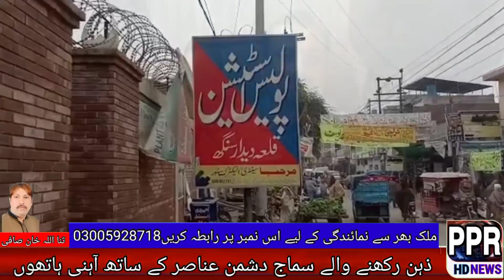3 members of the Sabra dacoit gang involved in dozens of robberies were arrested # ppr hd news